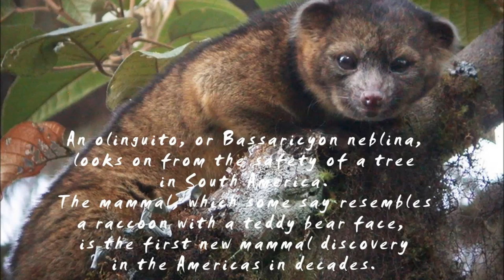First new mammal discovery in decades - Looks like raccoon with teddy bear face - olinguito #461 e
First new mammal discovery in decades - Looks like raccoon with teddy bear face -olinguito

Music with permission "Battle Hymn of The Republic" by U. S. Army Band

An olinguito, or Bassaricyon neblina, looks on from the safety of a tree in South America. The mammal, which some say resembles a raccoon with a teddy bear face, is the first new mammal discovery in the Americas in decades.